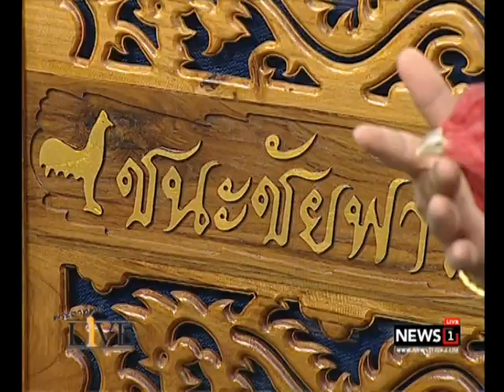พระอาทิตย์ LIVE เปิดตัวไก่ชนค่าตัวแพงที่สุด "จ้าวเขี้ยวเงิน" 22/05/2017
"จ้าวเขี้ยวเงิน"  ไก่ชนราคาแพงที่สุดจากคุณมานะ บุญโชติเจ้าของฟาร์มชนะชัย กับ น้องขวัญนคร ไชยวรรณ์ มิสไก่ชนไทยแลนด์คนสวย